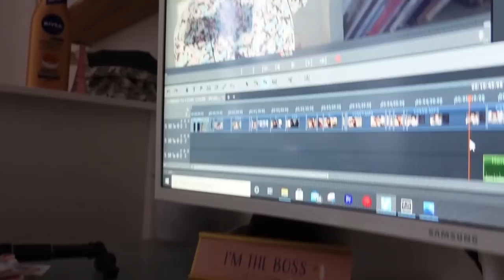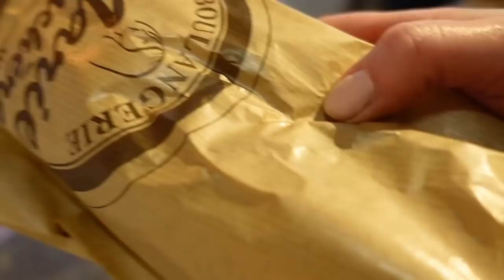J'AI DES INFOS - VLOGMAS JOUR 17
Les extraits sont des créations originales